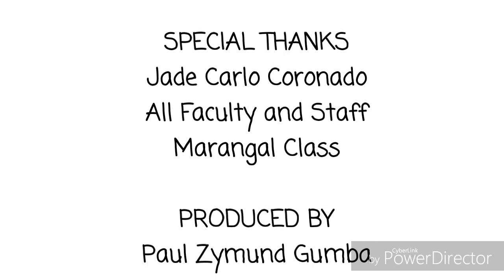Grade 6 (Batch 2016- 2017)(3)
MAPEH Project